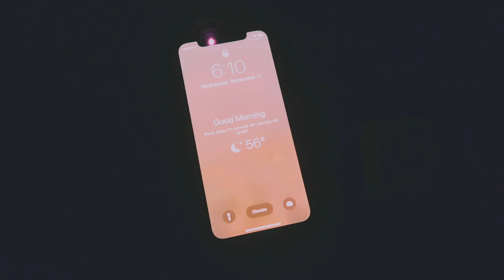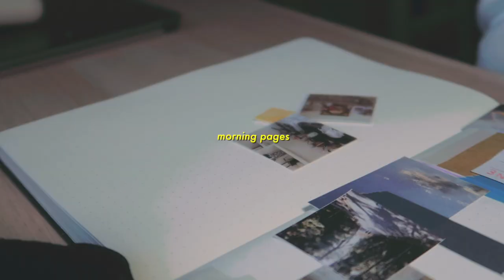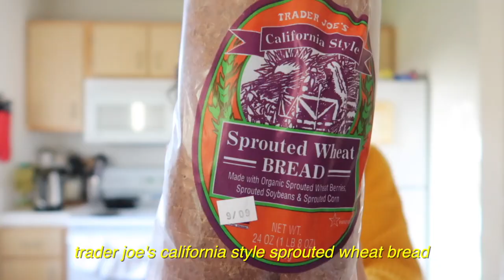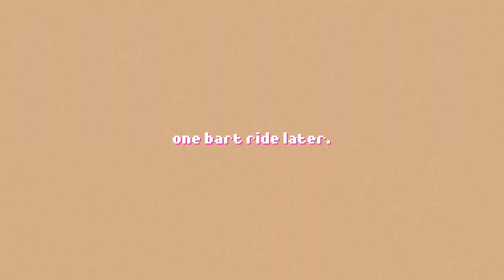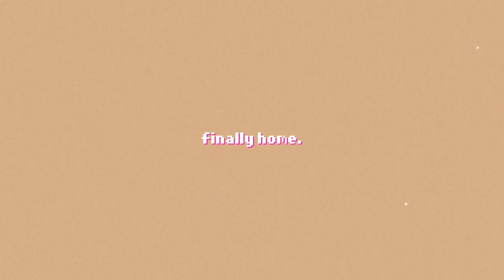a day in my life ◇ Michelle Choi | The Seoul Search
⌁ two months of free skillshare! ⌁

coffee grinder
coffee pot
wooden spoon: daiso
bullet journal
washi tape
my fave pen ever
black cami
yellow knit: (similar)
blazer: vintage from mom
denim jacket
reusable mug

⌁ faq ⌁
~ where did you get ___? it's either linked up there, or in this blog post

- Final Cut Pro X
- Motion 5
- Fujifilm XT-3
- iPhone XS

Photos:
- Affinity Photo
- Affinity Designer
- Lightroom